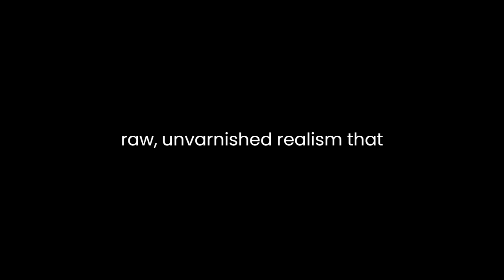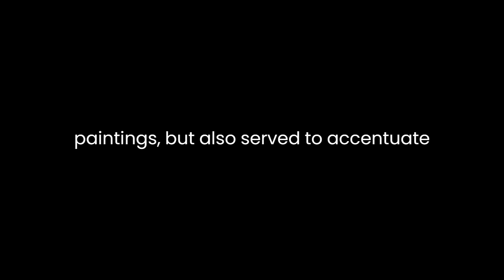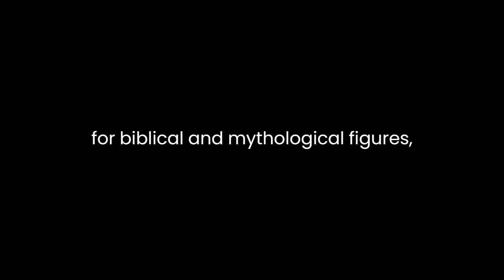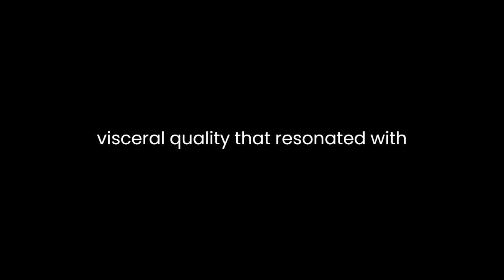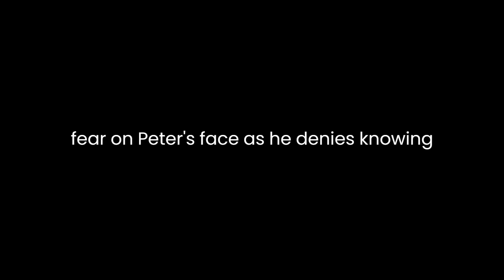"Caravaggio" By Francine Prose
Francine Prose's essay, "Caravaggio: Painter of Miracles," explores the enigmatic life and revolutionary artistic achievements of Michelangelo Merisi da Caravaggio, one of the most influential painters of the Italian Baroque period. Prose's essay delves deep into Caravaggio's tumultuous life, his unconventional artistic style, and the profound impact he left on the art world.Prose begins by setting the stage, painting a vivid picture of the chaotic and unpredictable world that Caravaggio inhabited. She describes the streets of Rome in the late 16th and early 17th centuries as a place where "murders, thefts, and assaults occurred daily." This atmosphere of lawlessness and danger is crucial to understanding Caravaggio's art, as it influenced his choice of subjects and the raw, unvarnished realism that characterized his work.One of the central themes of Prose's essay is Caravaggio's fascination with the "miraculous" in his art. She argues that Caravaggio's obsession with depicting moments of divine intervention or revelation is a reflection of his own tumultuous life. Caravaggio, born into a world of poverty and violence, sought salvation and redemption through his art. His paintings often depict religious scenes with an astonishing level of emotional intensity and realism, such as "The Supper at Emmaus," where the disciples' expressions of shock and awe are palpable.Prose highlights Caravaggio's innovative use of chiaroscuro, a technique that involves the dramatic interplay of light and shadow. This technique not only added depth and realism to his paintings but also served to accentuate the miraculous elements in his work. Prose writes, "In the hands of another artist, that light might have created theatrical melodrama. Instead, it served to underscore the work's message."The author also delves into Caravaggio's unconventional approach to his subjects. He often used ordinary people as models for biblical and mythological figures, defying the conventional norms of his time. Prose argues that this choice was a deliberate attempt to bridge the gap between the sacred and the profane, making the miraculous more accessible and relatable to the common people who viewed his art.Caravaggio's personal life was as tumultuous as his art. Prose details his numerous run-ins with the law, from brawls and public disturbances to even a murder charge. She suggests that Caravaggio's turbulent life, filled with both moments of profound inspiration and self-destructive behavior, was inextricably linked to his art. His own experiences of violence and suffering allowed him to infuse his paintings with a raw and visceral quality that resonated with viewers on a deeply emotional level.Throughout the essay, Prose carefully selects examples of Caravaggio's work to illustrate her points. She discusses "The Calling of Saint Matthew" as a prime example of Caravaggio's ability to capture a transformative moment of divine revelation. In this painting, the light falling on Christ's outstretched hand symbolizes the moment when Matthew is called to follow him, a powerful representation of the miraculous intersecting with the mundane.Prose also analyzes "The Denial of Saint Peter" to showcase Caravaggio's talent for conveying complex emotional states. The anguish and fear on Peter's face as he denies knowing Christ are palpable, and the use of chiaroscuro intensifies the drama of the scene.In conclusion, Francine Prose's essay "Caravaggio: Painter of Miracles" offers a profound exploration of the life and art of Caravaggio. She masterfully conveys the artist's tumultuous existence and his relentless pursuit of the miraculous in his work. Prose's analysis of Caravaggio's use of chiaroscuro, his unconventional choice of models, and his ability to capture profound moments of revelation reveals the depth and complexity of this Baroque master's contributions to the world of art. Ultimately, Caravaggio's paintings continue to resonate with viewers today, transcending time and place to convey the enduring power of the miraculous in the human experience.